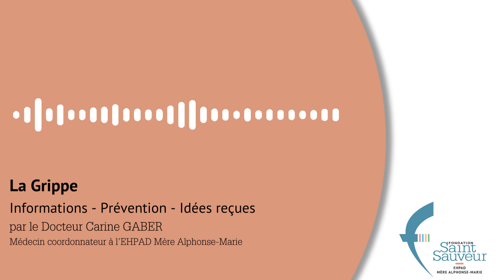PODCAST /La Grippe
Informations, prévention et idées reçues par le docteur Carine GABER Médecin coordonnateur à l'EHPAD Mère Alphonse-Marie